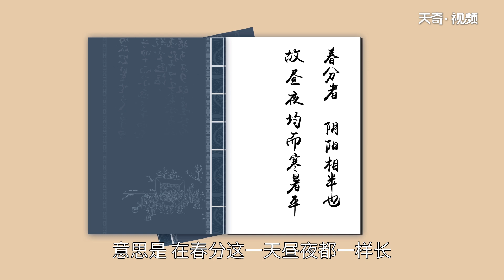春分是哪一天